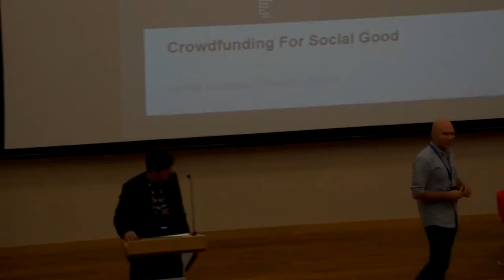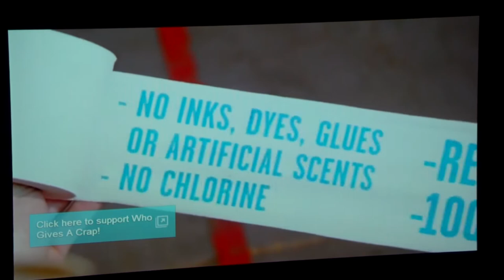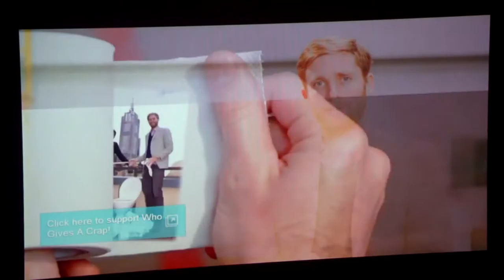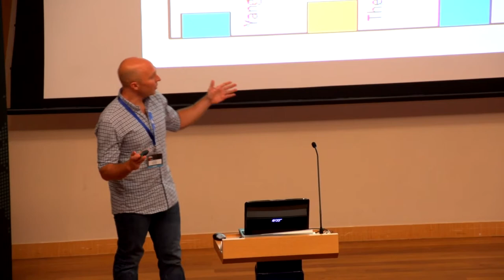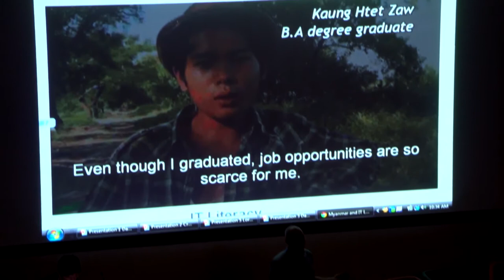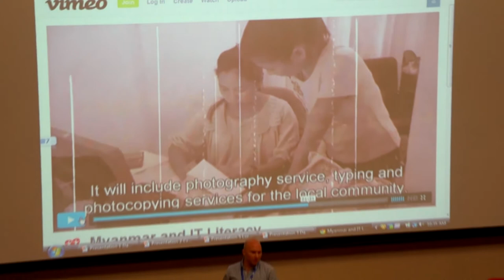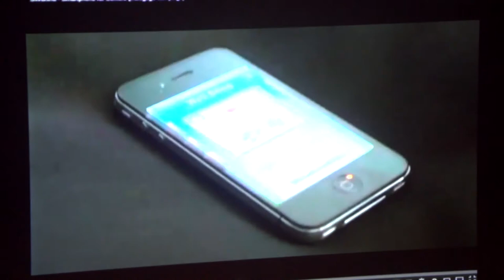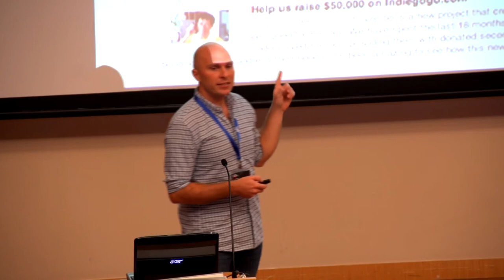Loring Harkness: Crowdfunding For Social Good - Crowdsourcing Week 2013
Crowdsourcing Week 2013 is the world's first global crowdsourcing & crowdfunding conference. Join us for CSW 2014!